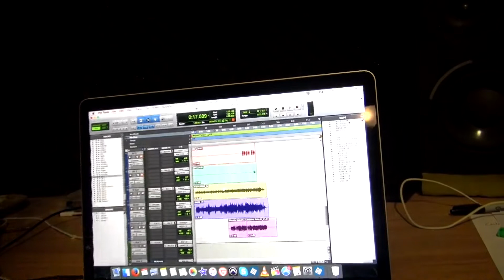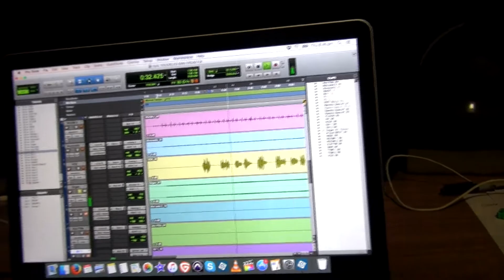Overdubbing Guitar solo's over " Troubled Man " by Simon Kinny-Lewis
Some behind the scene's recording footage overdubbing solo's on " Troubled Man " from my 2016 album " Street Blues ".

Thanks to Gede Widasana for filming.